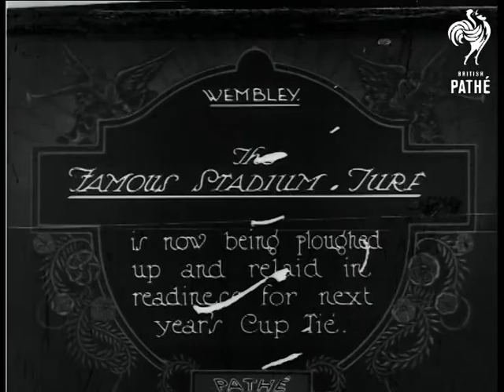The Famous Stadium Turf (1924)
Wembley, London.

Title: "The FAMOUS STADIUM TURF is now being ploughed up and relaid in readiness for next year's Cup Tie".

M/S of a man steering a horse drawn plough over the Wembley stadium pitch churning up the soil, another man walks along beside him.  L/S of the plough travelling across the pitch, there are piles of timber on one side of the pitch.  High angled shot from the top of the spectator stands of the ploughing process, almost half the turf on the pitch has been churned up.

 FILM ID:360.04